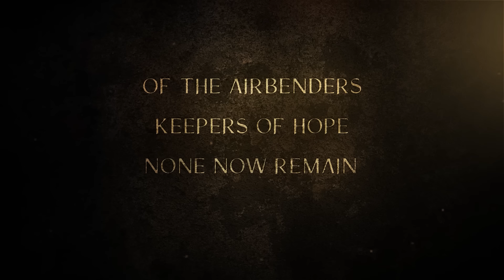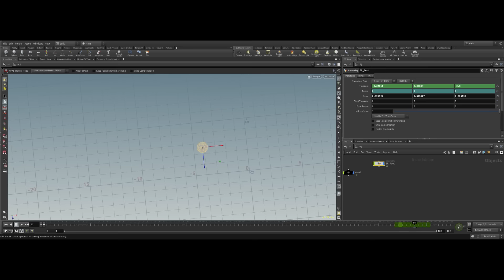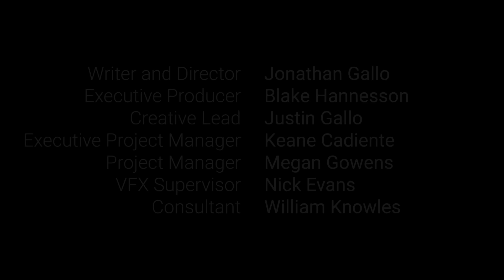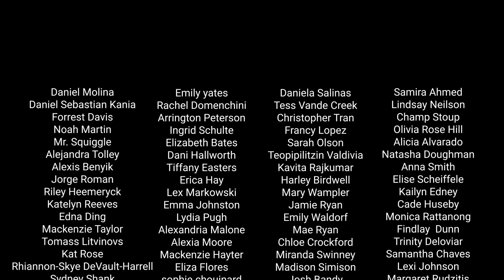Avatar: The Last of the Airbenders - Part One | Fan Film | JNJ Studios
Help us finish Part 2 and other upcoming Avatar projects!

For UPDATES on this and other projects, join the movement!

Special thanks to all who collaborated on this project!

The Story:
The Avatar is frozen in ice. After escaping the Fire Nation attack on the Air Temples, an airbender named Jonin flees into hiding as Fire Nations assassins are deployed to eradicate the remaining Air Nomads. Jonin is haunted by the voices of his fallen people and is left with a choice: He must decide to either remain in exile or risk his life, seeking out the remaining Airbenders.